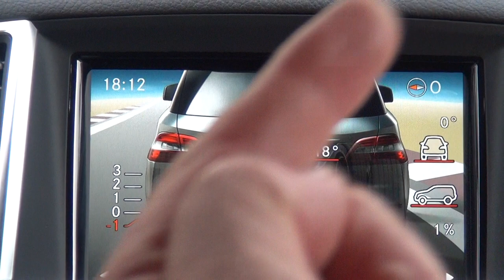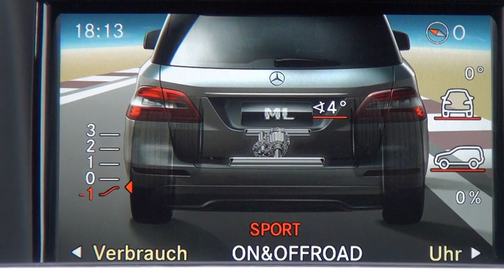Mercedes M-Class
Mercedes M-Class. The new Active Curve System  in action by Ellen Lohr(famous German racing driver). Kitzbuhel, Austria. 1.09.11.